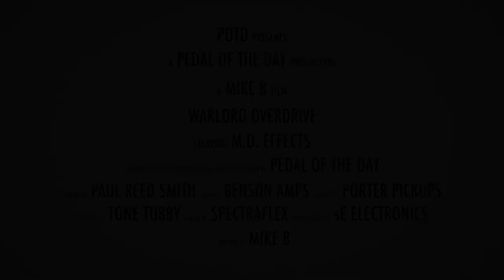M.D. Effects Warlord Overdrive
This is a demo video of the Warlord Overdrive effects pedal from M.D. Effects performed and produced by Pedal of the Day. for more effects pedal reviews and demos, and be sure to check out more of the videos here on our YouTube channel before you leave. Cheers!